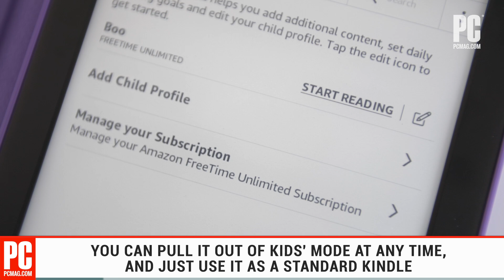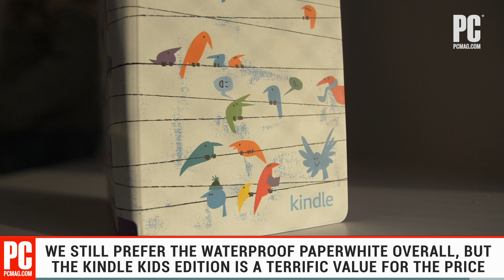Amazon Kindle Kids Edition Review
No matter your age, the Amazon Kindle Kids Edition is a terrific value for anyone looking to buy an ebook reader.